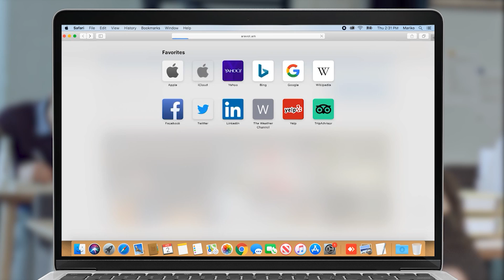Քաշաթաղցի Մուշեղ Ալավերդյանի պահանջը ՌԴ-ից